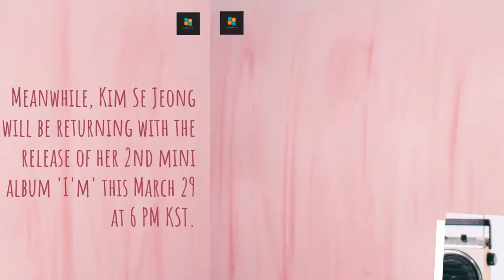Kim Se Jeong Announces Official Fanclub Name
Singer/actress Kim Se Jung has announced her very own official fanclub name!